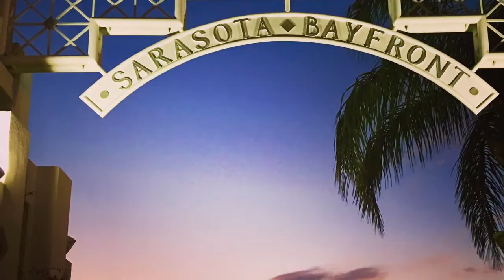Sarasota Boat Parade